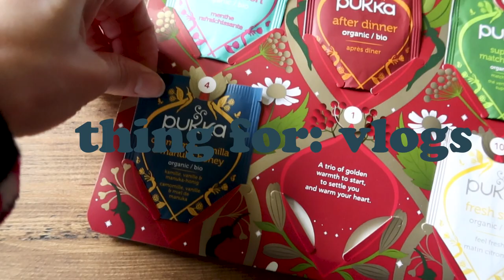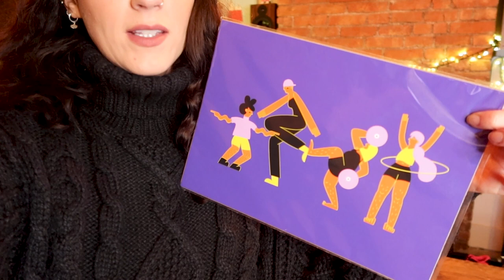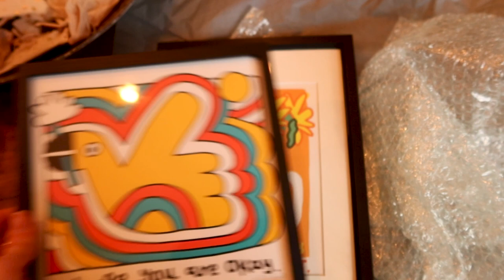VLOGMAS DAY 4 - Local Christmas Market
🎄🎄🎄 VLOGMAS 2022! 🎄🎄🎄

EM X

✨✨✨ LINKS HERE ✨✨✨

BEAUTY 👁️
Olaplex No.4 Bond Maintenance Shampoo
Olaplex No.5 Bond Maintenance Conditioner
Olaplex No.3 Hair Perfector
Aveda Confixor Styling Gel
Kitsch Eco-Friendly Microfiber Hair Towel
BREAD Hair Oil
SILKE Hair Wrap
Burberry Goddess
Sol de Janeiro Brazilian Bum Bum Cream
Summer Fridays Jet Lag Mask
NÉCESSAIRE The Body Serum
Laneige Lip Mask
YSL Black Opium Perfum

MAKE UP 💄
NARS Blush
e.l.f. Power Grip Primer
Real Techniques Brushes
Mina Primer
Mina Eyeshadow Primer
Estee Lauder Doublewear Foundation
Fenty Beauty Matte Foundation
Collection Concealer
Westman Atilier Contour Stick
Westman Atilier Blush Stick
MAC Peaches Blush
Westman Atilier Lip Balm
Charlotte Tilbury Lipstick
Benefit Hoola Bronzer
Gucci Mascara
Maybelline Liquid Eyeliner Pen
Anasatsia Beverly Hills Brow Whizz

CAMERAS & TECH 📷
Vlogging Camera
Other Camera
Ring Light